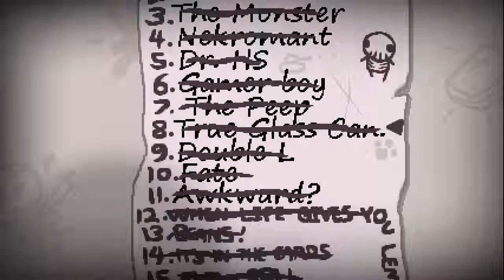TF : TBoI Afterbirth Ep 70 : Double L (Challenge)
Not really the curvy Brimstone I like, but it'll have to do right?